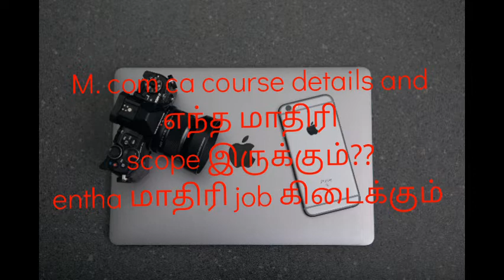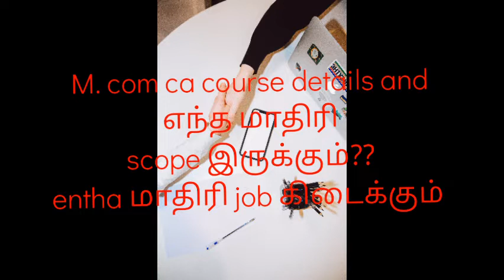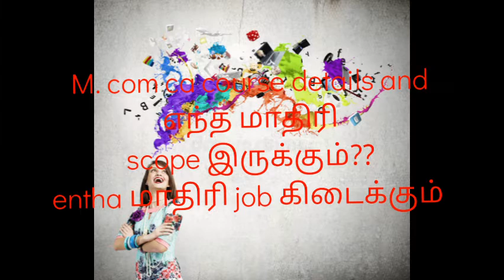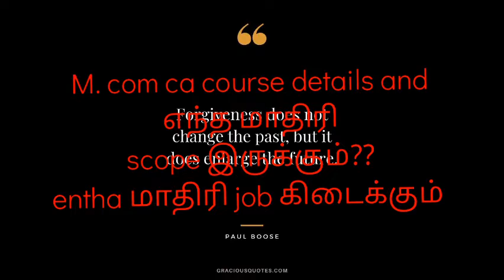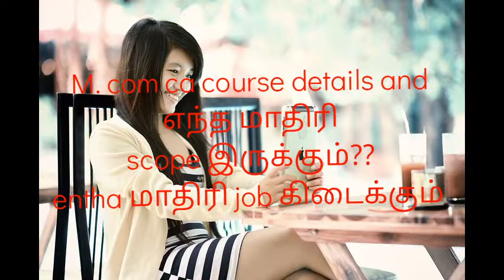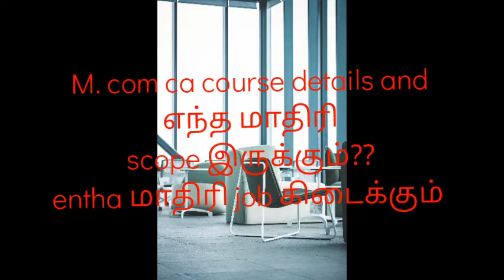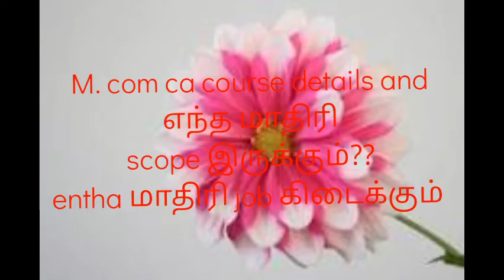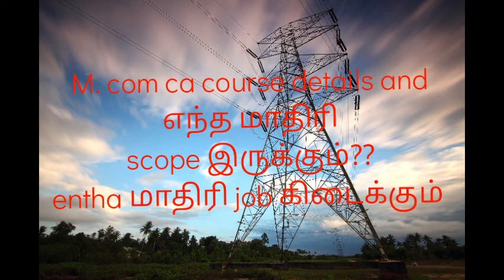M. Com ca course details and எந்த மாதிரி scope இருக்கு?? என்ன மாதிரி job லாம் கிடைக்கும்??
M. Com CA course details and எந்த மாதிரி scope இருக்கும்??